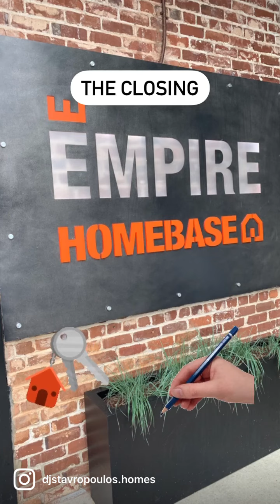The Closing at Brickworks in West Midtown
We had the closing at Empire's design studio on Marietta Street.